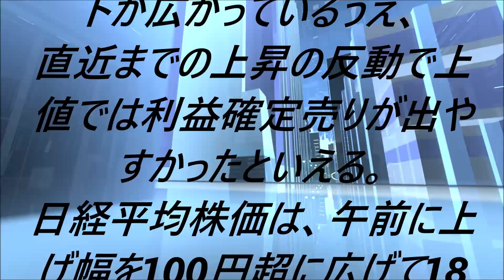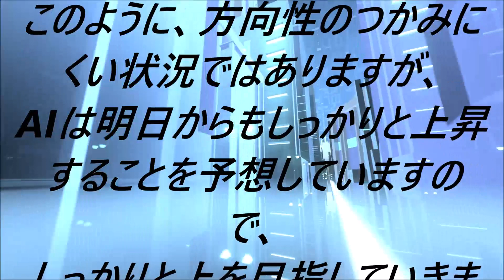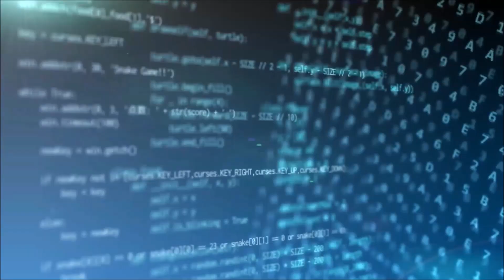ここからさらに上昇へ